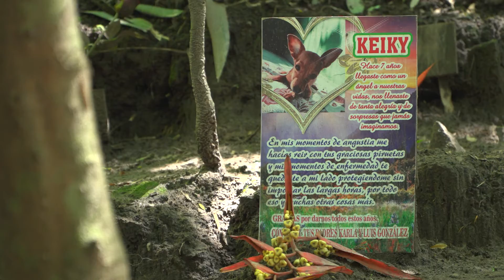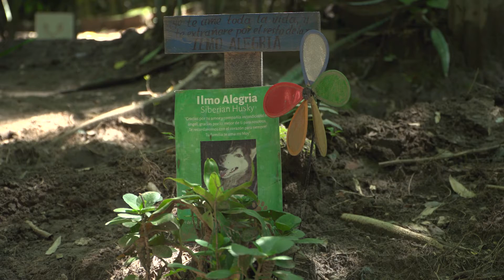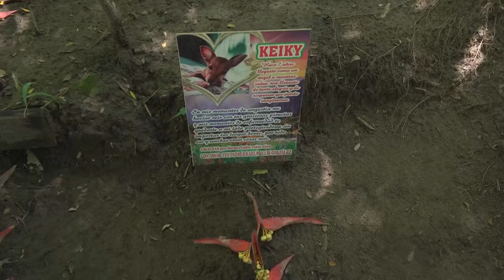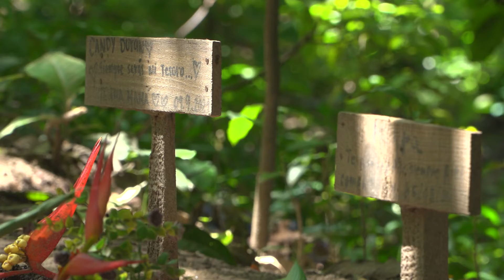El bosque convertido en cementerio de mascotas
Conozca el cementerio de mascotas donde las familias pueden dar el último adiós a sus peluditos.